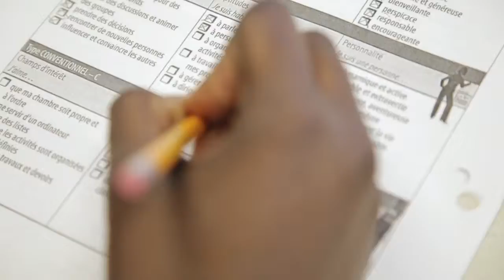Kassidy - Burkina Faso